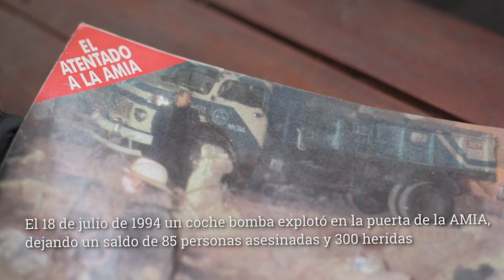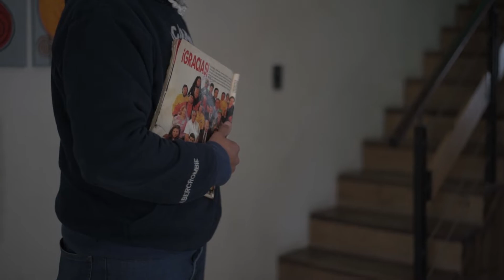José Luis Ojeda, el gualeguaychuense que fue rescatista en la AMIA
Tenía 23 años y vivía en Buenos Aires, a pocas cuadras de donde explotó el coche bomba, en el barrio de Balvanera. 24 años después, relató la experiencia que le cambió la vida.